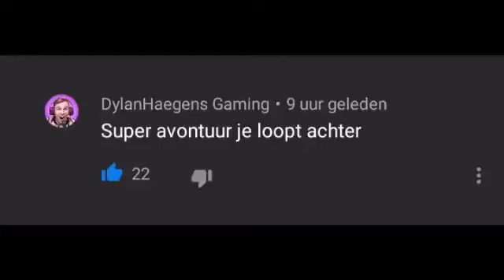BESTE REACTIE OOIT!!!! wtf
haha doei